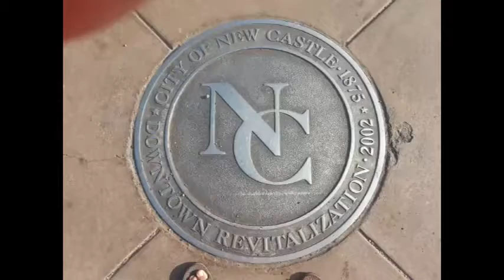NCTV45′s NewsWatch NewsBrief Wednesday Segment 9 February 15, 2017